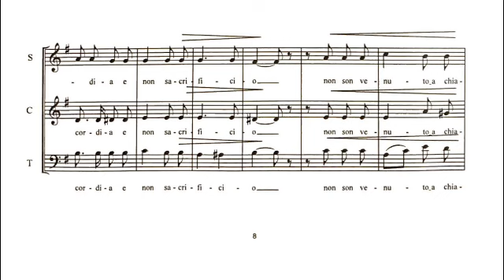Tu gradisci Signore - Il ritornello, con spartito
Canto alla presentazione dei doni
per il Mercoledì delle Ceneri
di Bernardo Vincenzo Modaro

Canta Berto Pierró